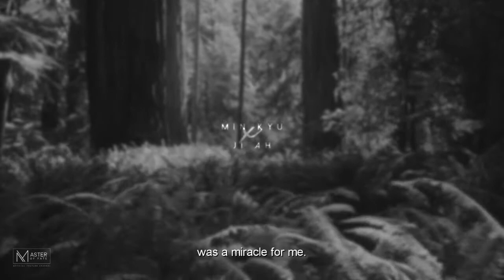Min Kyu x Ji Ah || Picking Up The Pieces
✘ 720p + headphones for a real experience! (SPOILERS UP TO THE END!)
PLEASE AVOID MENTIONING THE NAME OF THE DRAMA/BROADCASTING CHANNEL IN THE COMMENTS DUE TO COPYRIGHT REASONS.

I CALL THIS A CARNIVAL MIRACLE!! LMAO

Hey there! Long time no see, huh?? (a LOT of rambling as it has been a while and I feel like talking u.u — divided in sections just in case you don't wanna hear about everything, so you can skip it lmao)
Also, I'm VERY sorry about the not-so-HD clips, but KDs and logoless just don't exist in the same sentence and the ones from this one are just big af in some eps, therefore I had to zoom-in A LOT! (and I could've downloaded in 1080p so it wouldn't be this bad but it would delay even more me starting this vid and then I would probably just give up ¯\_(ツ)_/¯)

[RAMBLING ABOUT MY CHANNEL]

So you may or may not know (probably not) but I REALLY love asian dramas! I've been into them for a few years now, but for some reason I was never able to vid it lmao
I guess that in a way I just thought it wasnt't something that my subs would like to see, and that kinda blocked my inspiration for it...
BUT, at each day that passes I just stay far and far away from my channel, and as I'll probably be leaving soon (I was supposed to have left by now tbh, but I still have a few pending projects that I wanna do) I just decided that from now on I'll just vid whatever the hell I want regardless of what my subs want (not to be rude tho lmao). I just don't wanna leave regretting not vidding what I wanted to, ya know? (so basically I'll srsly gonna vid whatever)
Plus, my videos barely have any views these days anyways, so fuck it!
(Also, it has been so long since I actually vidded anything that idek if I have an editing style anymore, but this is what you'll get lmao)

[RAMBLING ABOUT THIS DRAMA]

Anyways! I've been pretty obsessed with this song this month and I even considered vidding with Camsten, but as I didn't had the logoless eps downloaded nor converted I just gave up — but if anyone can vid Camsten, here I leave the idea cuz I would love to see that!
This KD was finalized last month and what I have to say is bOY I DIDN'T SIGNED UP FOR THIS SHIT! THE PAIN THIS TWO PUT ME THROUGH I DID NOT ASKED FOR IT!!!
Gosh, I just srsly loved this drama so damn much! AND it was even able to go straight to my top 3, so yep, I REALLY loved. Therefore, I had to vid it!

Also, there's always two things I check in KDs to judge whether or not I like the acting: emotional scenes and romantic scenes. — More specifically kiss and crying scenes! (which I'm glad to say improved A LOT in KDs since ~2015, cuz back in the day there were some pretty bad actings, with a lot of cringey af kisses! lmao)
And boyyyy, this drama for sure has great acting!

[RAMBLING ABOUT KDs]

Even though the video contains spoilers, if somehow this cough your attention, I really think you should give it a chance cuz it's srsly amazing!
KDs is still a really underappreciated universe that deserves more love haha (even tho I've been seeing around a little more often these days on my feed, which makes me really happy)

✘ coloring by spulgaciite
✘ fandom: I Am Not A Robot